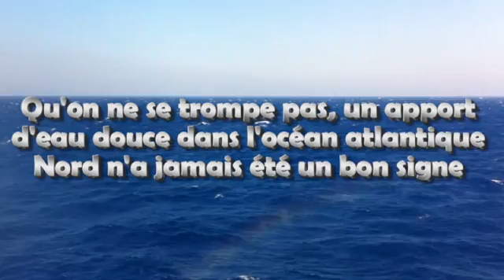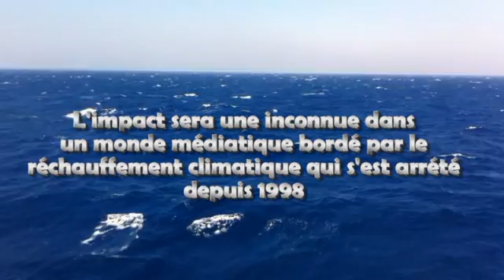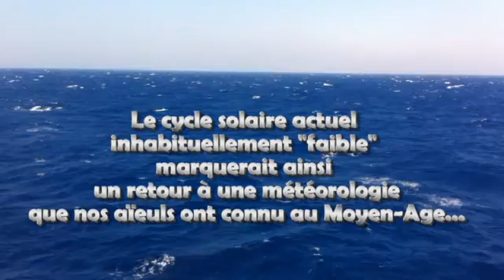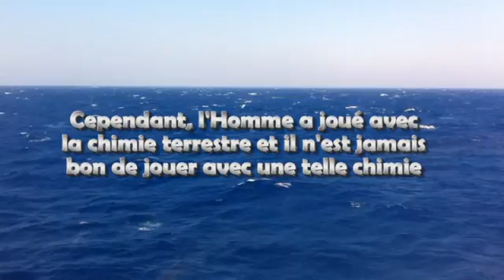climat en questions 2013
le climat remis en question en 2013, réchauffement climatique, refroidissement climatique documentaire.